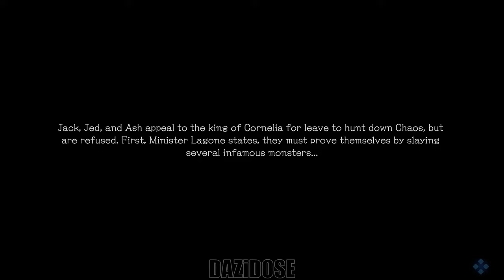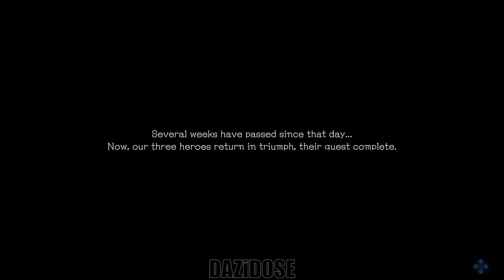STRANGER OF PARADISE FINAL FANTASY ORIGIN Gameplay Walkthrough Part 1 [4K 60FPS] - No Commentary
STRANGER OF PARADISE FINAL FANTASY ORIGIN Walkthrough Part 1 and until the last chapter will include the full STRANGER OF PARADISE FINAL FANTASY ORIGIN Gameplay on PC. STRANGER OF PARADISE FINAL FANTASY ORIGIN Gameplay is recorded in 4K 60FPS on PC and will include the full game, all endings and all boss fights.

The Four Fiends took control of the crystals over the course of four centuries, their dwindled light resulting in the world’s decline. At an unspecified point, the sage Lukahn tells of a prophecy about four "Warriors of Light", who will save the world in a time of darkness.

Three of the Warriors of Light- Jack, Ash, and Jed - arrive at the kingdom of Cornelia, each carrying a darkened crystal of each element. They offer their services to the King of Cornelia to kill the source plaguing the world: Chaos. Before leaving, the warriors are approached by kingdom's princess Sarah to find a missing Cornelian knight named Garland. They encounter a person matching Garland’s description at the Chaos Shrine, only to be revealed as another Warrior of Light named Neon who lost her comrades and join Jack’s group.

The four assembled Warriors of Light travel east to Pravoka for details of their mission from the mayor, only to end up liberating the town from a band of pirates and have them take them to the abode of the dark elf Astos for the answers they seek.